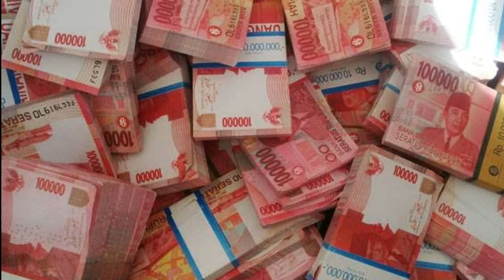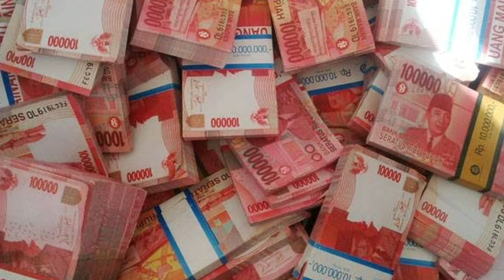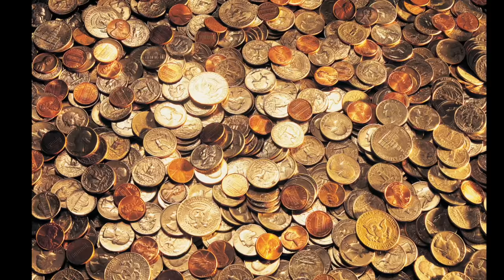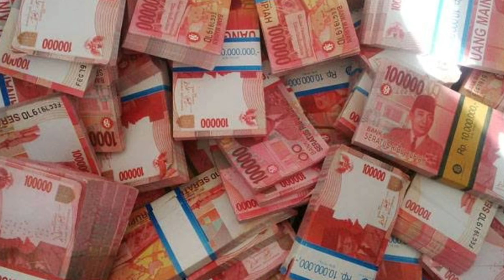MENARIK KEKAYAAN DAN KELIMPAHAN UANG CEPATT! | SUPER POWERFUL AUDIO | Law of attraction indonesia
-Dengarkan audio ini dimalam hari (sebelum mau tidur) atau ketika meditasi dan visualisasi

-Dengarkan audio ini minimal 21 hari sampai dengan 90 hari ( setiap orang memiliki hasil yg berbeda-beda) disarankan menggunakan headphone dengan volume rendah tapi terdengar jelas

-Ketika mendengarkan audio ini pastikan posisi dalam keadaan nyaman tutup mata anda tarik nafas dengan santai relax dan visualisasikan gambaran kekayaan yg anda mau dan bayangkan anda sedang dilimpahkan uang atau sedang menerima uang sambil mendengarkan audio (visualisasi bisa dilakukan sebelum tidur sampai anda tertidur, atau bisa jg ketika anda sedang meditasi visualisasi)

-Miliki perasaan bersyukur dengan apapun yang anda punya karna ketika anda sedang bersyukur, anda sedang dalam mode menerima dari semesta, biasakan diri untuk selalu bersyukur dan fokus akan hal2 positif, mempunyai pikiran bersyukur dan positif akan membuat anda selalu senang dan sehat, dan menarik kelimpahan dari alam semesta

-Pasrahkan saja dan selalu percaya kepada Tuhan YME apapun yg terjadi. saya berharap kelimpahan, kekayaan, uang dan kebahagiaan akan selalu bersamamu sahabat

-Akan lebih baik jika menggunakan affirmasi juga ketika bangun tidur atau sedang santai, contoh :

▪︎saya mencintai diri saya
▪︎saya menarik kelimpahan uang
▪︎saya orang kaya
▪︎uang sangat senang disekitar saya
▪︎saya menerima segala bentuk kebaikan dri tuhan/universe terimakasih
▪︎dll

Anda juga bisa mencari atau membuat affirmasi sesuai yg anda mau, dan jika anda konsisten dan percaya saya GARANSI anda berhasil 100%

Terimakasih salam sejahtera, sukses dan kebahagiaan untuk kita semua